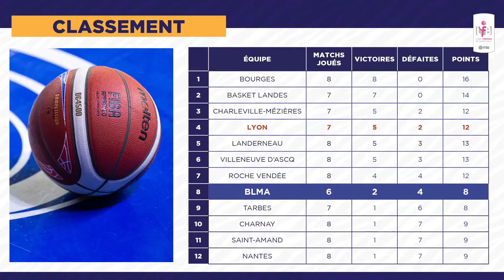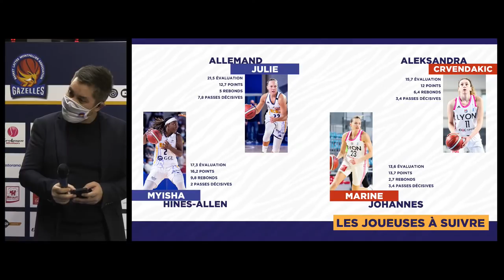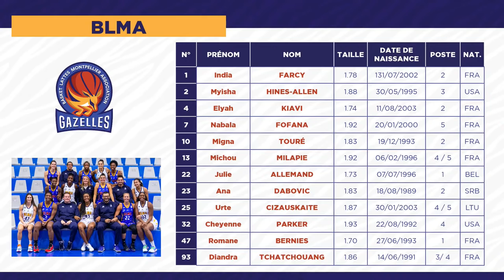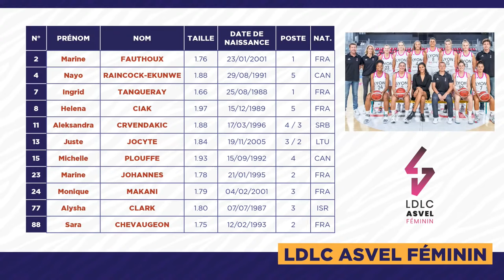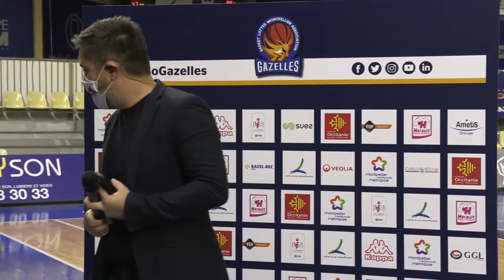[LIVE LFB] Journée 8 : Lattes Montpellier - Lyon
Regardez en direct la rencontre Lattes Montpellier - Lyon